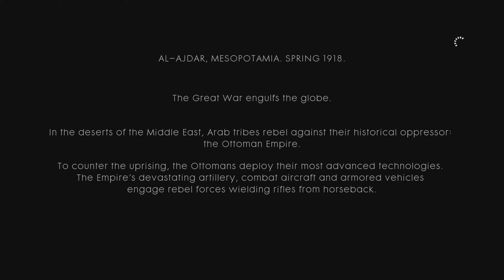BATTLEFIELD 1 CAMPAIGN "HIDDEN IN PLAIN SIGHT" (PART 14)(5)